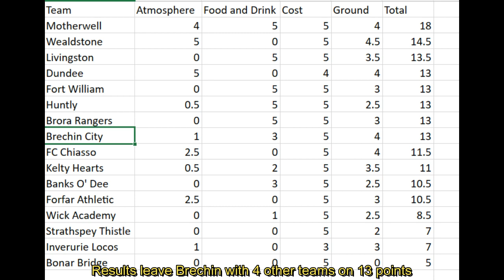FTT - BRECHIN CITY @ GLEBE PARK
Today we head to Brechin to watch 2nd place Brechin City as they take on 11th place Turriff United in the Highland League. Will Brechin keep up their push back into League Two, or will Turriff put themselves in the way of the title push? Find out here!